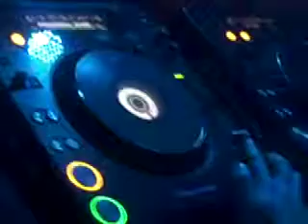Mike Haddad & Royce Haven @ Ibiza DC - March 21, 2009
Mike Haddad and Royce Haven (Witty Tunes) play the opening set for S.O.S. at Ibiza in Washington DC on March 21, 2009.  (Official Ultra Music Festival pre-party)